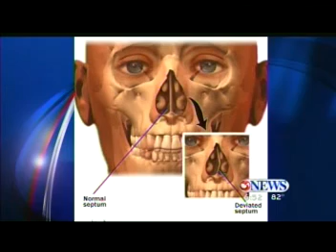The Doctor Is In: Repair of a Deviated Septum (Septoplasty)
The nasal septum is the wall between the nostrils that separates the two nasal passages. It supports the nose and directs airflow. The septum is made of thin bone in the back and cartilage in the front. A deviated septum occurs when the cartilage or bone is not straight, something that can be genetic, caused by trauma, or even cocaine use. A crooked septum can make breathing difficult. The condition also can lead to snoring and sleep apnea.

Before considering surgical procedures to correct your breathing difficulties, be sure you have treated any allergies or other issues that may be causing the problem (including swelling). If this does not solve your breathing issues, then surgery may be considered. VTS 13 1